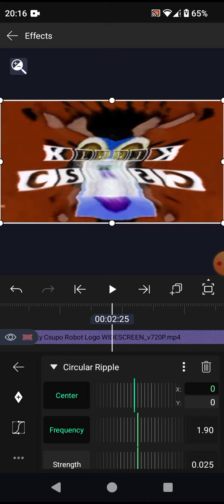How To Make In G Major 677 Simplified On Android